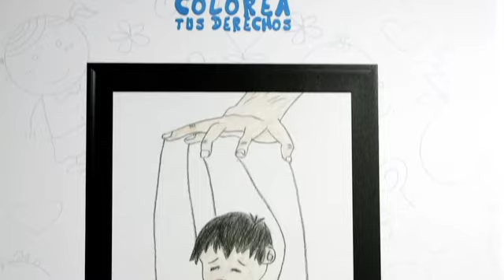Colorea tus derechos DAVID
2a edición del concurso “Colorea tus Derechos”
Categoría Jr.
Primer lugar: David Marín Ruelas